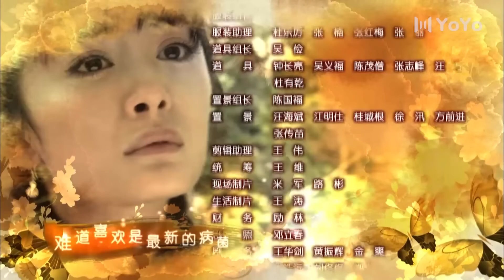【FULL】刁蛮新娘 13（杨幂/孙坚/李东学/王琳/田丽） | 优优青春剧场YoYo Fun Station